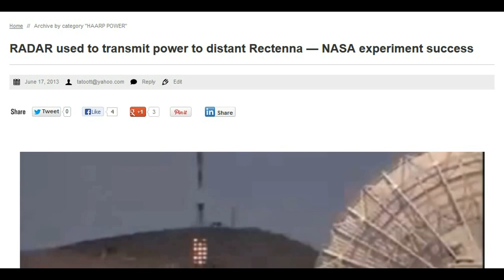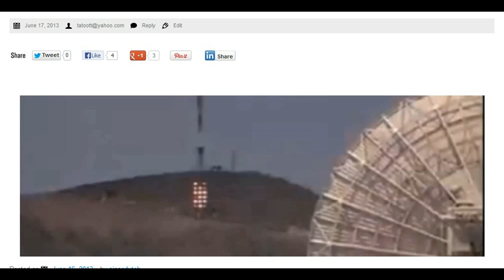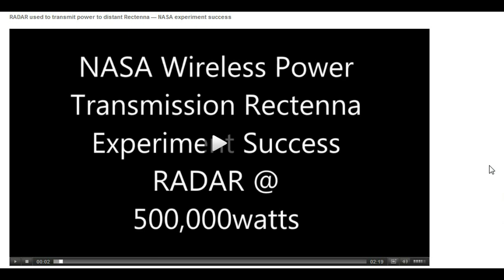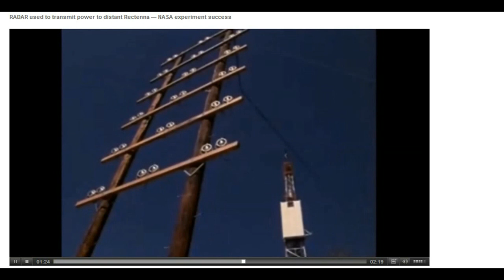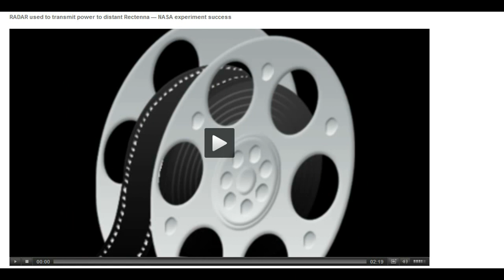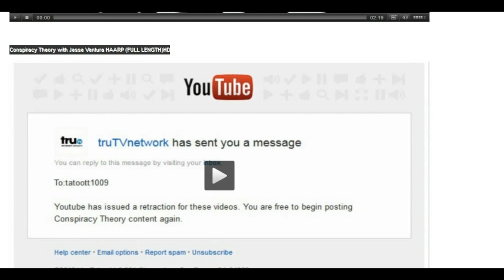DO HIGH-VOLTAGE ELECTRIC POWER TRANSMISSION LINES CAUSE CANCER ?